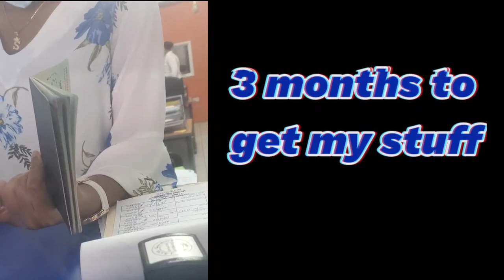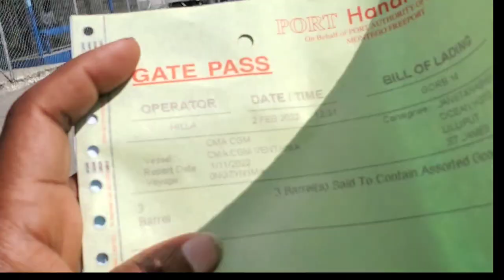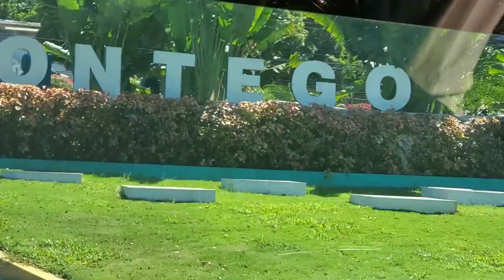Shipping barrels & Container to Jamaica. Building My Dream Home In JAMAICA. Furniture for my home.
An update on Building Our Dream home in Jamaica. Shipping Furniture home was an adventure.
We Shipped home barrels and a crate we made on our own.